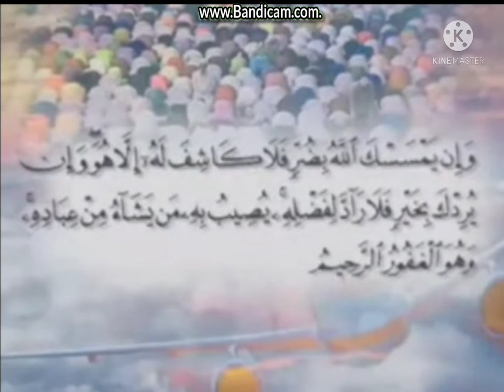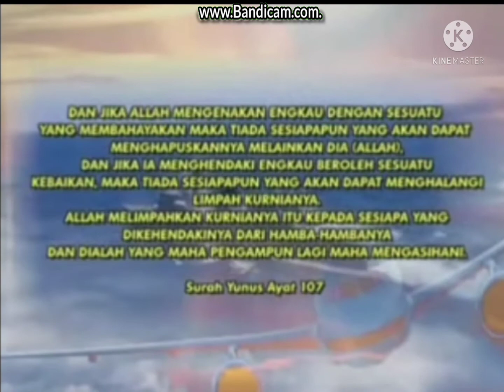me haddT jakim